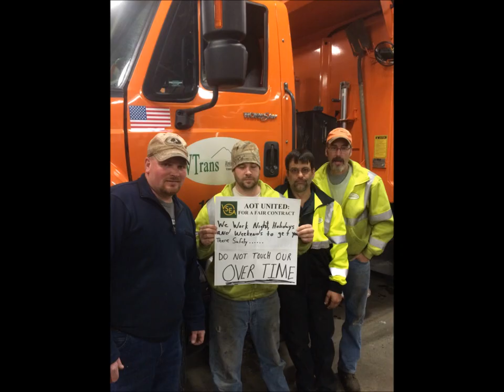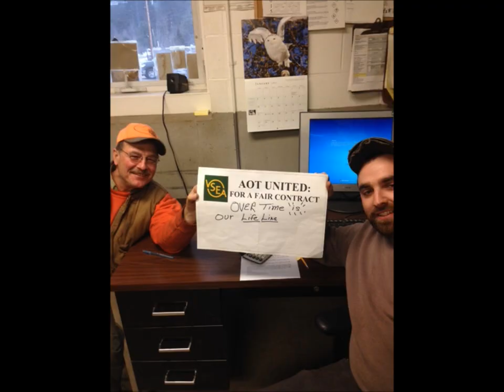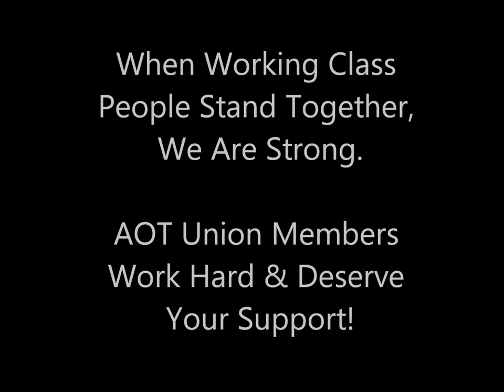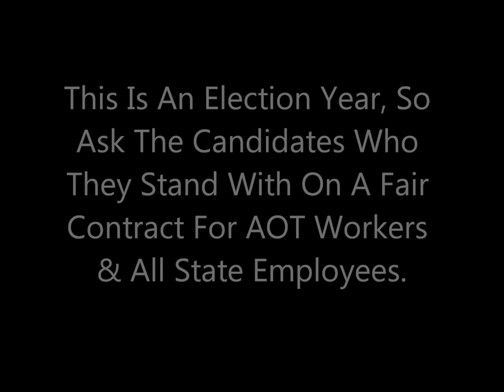Vermont AOT United For A Fair 2016 Contract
Vermont’s Union Transportation workers are fighting for a fair 2016 contract. For plowing snow at 4 a.m. and maintaining our public roads, VSEA members are seeking a fair COLA increases in 2016, and no cuts to their overtime rights. Meanwhile, the administration is demanding no COLA in 2016 and a diminishing of their OT rights. That ain’t right!  AOT works hard, and deserves dignity, respect, and fair wage increases in order to support their families.

If you stand with AOT call the Governor today and say you support a fair 2016 contract for AOT workers & all State employees: 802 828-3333.